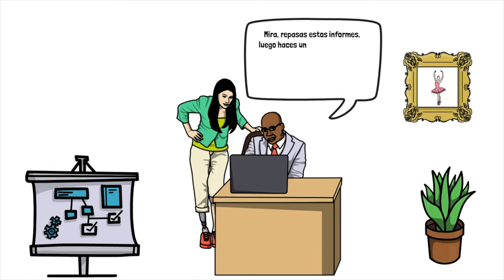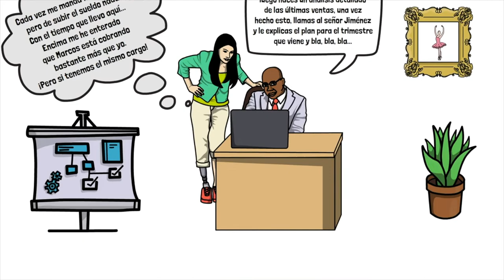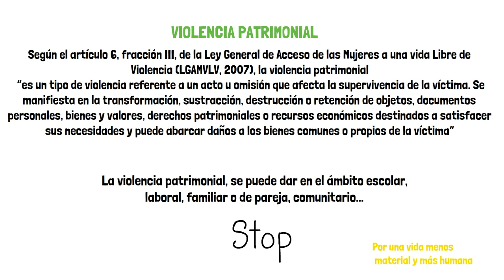Violencia patrimonial. Programa EMPATIC. Blue Beehive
Este vídeo explica qué es la violencia patrimonial hacia las mujeres. Se trata de uno de los 8 vídeos que explican los diferentes tipos de violencia. Este vídeo es parte de un programa de sensibilización y educación de jóvenes titulado “EMPATIC - Programa para educar en la empatía e igualdad en entornos digitales”, cuyo objetivo es la prevención y erradicación de la violencia de género, actuando especialmente en los entornos digitales y en jóvenes. El programa EMPATIC está desarrollado la Associació Educativa i Cultural Blue Beehive de Ibi (Alicante, España) y ha sido subvencionado por el Ayuntamiento de Ibi. Visita nuestra web y accede a más materiales educativos